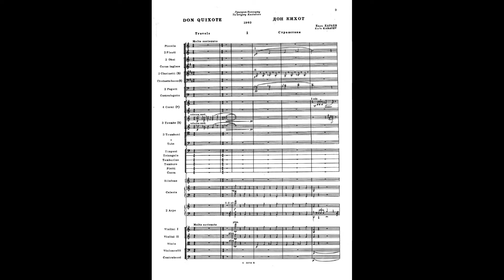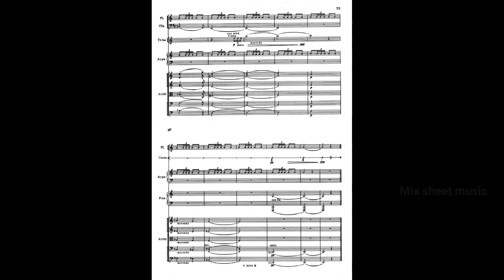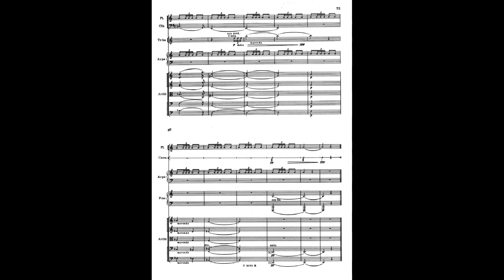gara garayev Don Quixote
Qara Qarayev (February 5, 1918 – May 13, 1982) was a prominent Azerbaijani composer and conductor. He wrote over 110 pieces, including ballets, operas, symphonies, and chamber music. Qarayev's works gained international recognition, and he was awarded the Stalin Prize (1946, 1948), Lenin Prize (1967), and the title of People's Artist of the USSR (1959). He drew inspiration from Azerbaijani and world literature, including poets like Nizami Ganjavi, Samed Vurgun, William Shakespeare, and Alexander Pushkin. He was also a member of the Soviet Parliament and an academician of the Azerbaijan National Academy of Sciences.

Qara Qarayev (5 fevral 1918 – 13 may 1982) məşhur azərbaycanlı bəstəkar və dirijor idi. O, 110-dan çox əsər yazıb, bunlara baletlər, operalar, simfoniya və kamer musiqisi daxildir. Qarayevin əsərləri beynəlxalq səviyyədə tanınmış və o, Stalin mükafatı (1946, 1948), Lenin mükafatı (1967) və SSRİ Xalq Artisti (1959) titulunu alıb. O, Nizami Gəncəvi, Səməd Vurğun, Uilyam Şekspir, Aleksandr Puşkin kimi şairlərdən ilham almışdır. Həmçinin, Sovet Parlamenti deputatı və AMEA-nın akademiki idi.